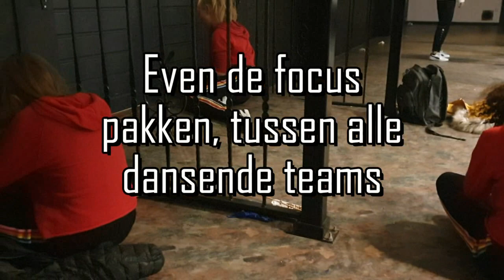UDO DUTCH CHAMPIONSHIP APRIL 2019 | REFRESH | DANCE CENTRE EXTREME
UDO DUTCH CHAMPIONSHIP APRIL 2019
U14 Beginners | REFRESH |

DANCE CENTRE EXTREME